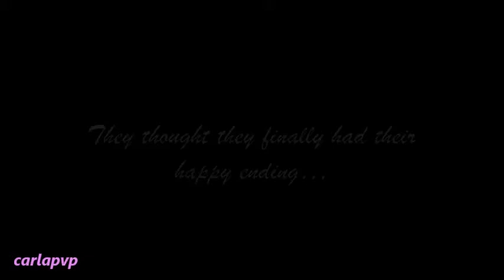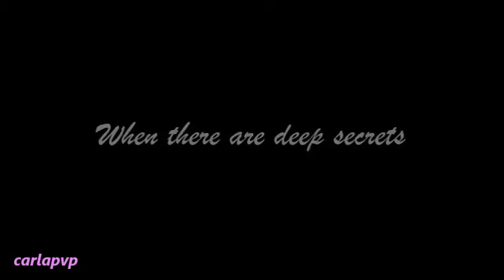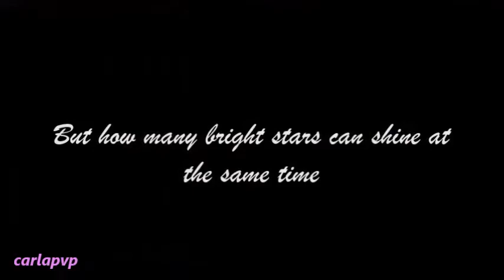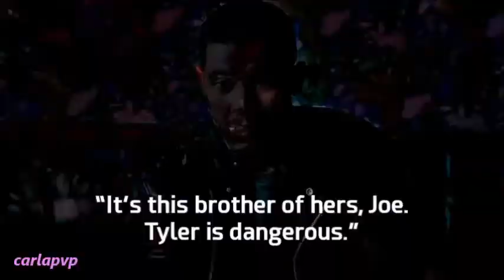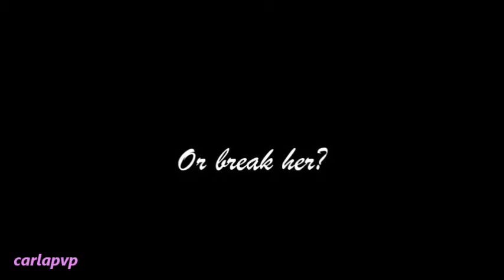The Brightest Star - The Stardom Saga III (trailer) HQ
READ THIS:::

Storyline: It seems Joe and Demi’s happy ending will have to wait because Tyler is in town. And who is Tyler? It’s Demi’s brother, who no one knew about. And he’s not alone, he brings Ariana, his girlfriend, and Demi’s past. To keep their past secretive Demi agrees on helping Ariana getting famous and Tyler rich. But that creates friction between her and Joe, who wants her to tell him what are they hiding, but Demi refuses to open up about a distant past that involves their mother and her death. She feels guilty and Tyler takes advantage of it, threatening her new life in Hollywood, her career and her marriage to Joe.

Cast: Demi Lovato
Joe Jonas
Ariana Grande
Tyler Blackburn as Tyler Lovato
Miley Cyrus
Nick Jonas
Selena Gomez
Taylor Lautner
Taylor Swift
Calvin Harris

Soundtrack: Almost - DNCE
Unhiged - Nick Jonas
If You Love Someone - The Veronicas
Heavy - Delta Goodrem
The Greatest - Sia ft. Kendrick Lamar